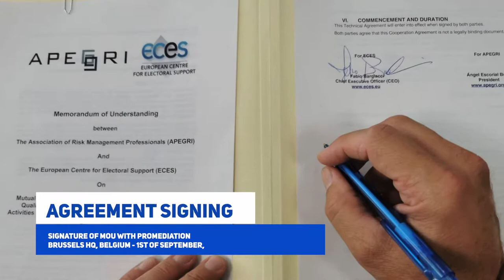Throwback to 2020!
Throwback to our most memorable moments of 2020, a year marked by challenges that we successfully overcame.

2020 was a year rich of events for ECES, which obtained its TRACE and ISO 9001 certification, reinforcing its status as a reference organisation in terms of electoral support, in line with the values and policies of the EU and its Member States.

2020 taught us how to stand united amid the Coronavirus crisis and we are glad to celebrate this year through the spirit of cooperation and solidarity that lays at the core of our work since our creation in 2010.

10 years and counting!